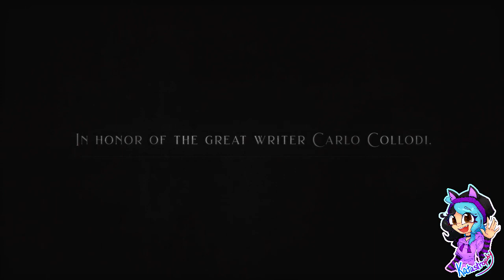Lies Of P ¦ Part One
~PLEASE¤READ¤THE¤DESCRIPTION~

Players:

Katastrophy

Game: Lies of P by NEOWIZ